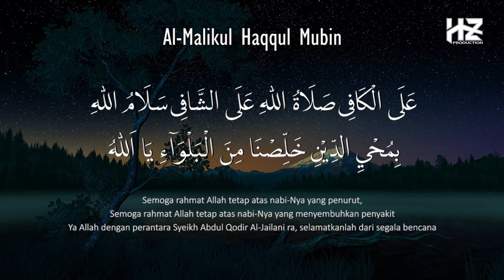HAQQUL MUBIN || Pujian SUBUH yang selalu enak didengar bikin semangat ke masjid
Pada video kali ini, kami persembahkan Puji- pujian HAQQUL MUBIN yang khas dilantunkan setelah adzan subuh. Semoga video ini bermanfaat.